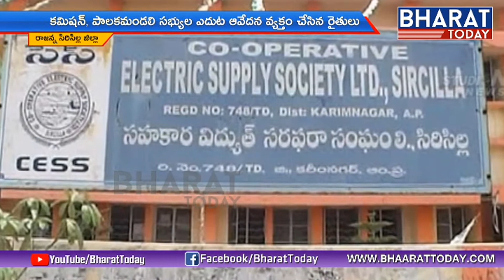Farmers Fires On CESS Officials | Customers Complints Against CESS | Sirsilla | Bharat Today